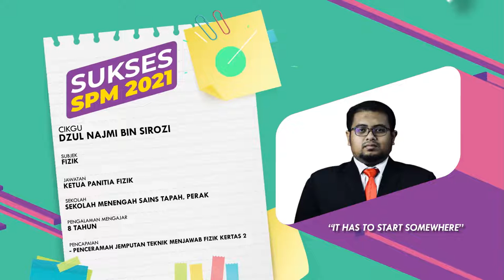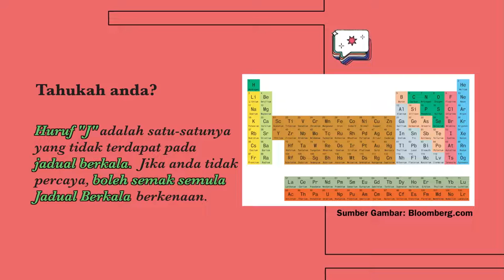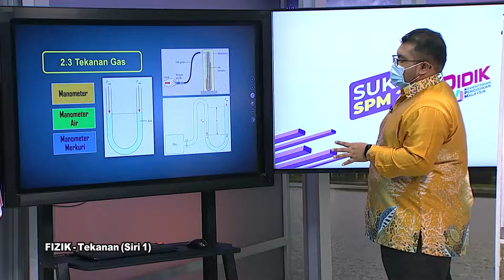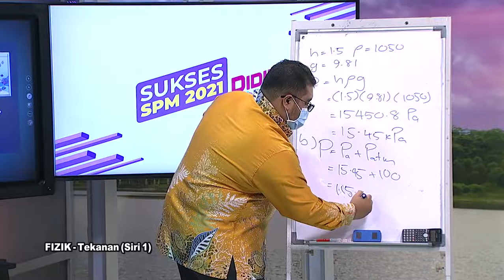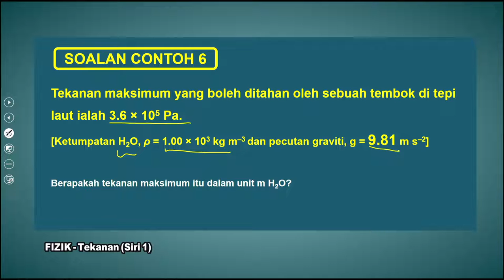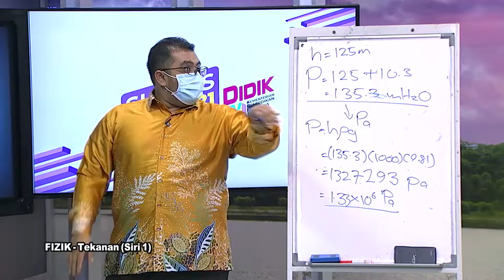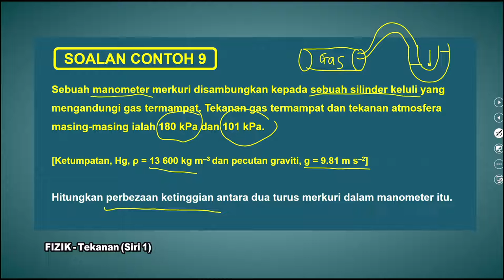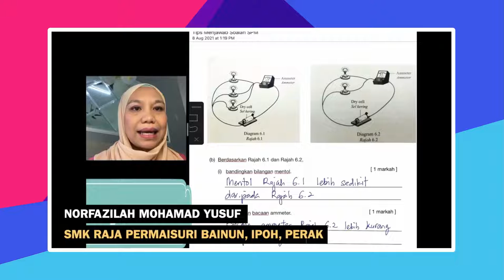DidikTV  Sukses SPM 2021 Ep 433 Fizik Tekanan Siri 1